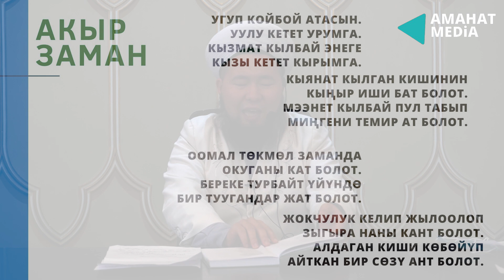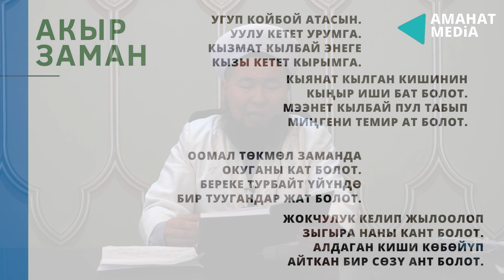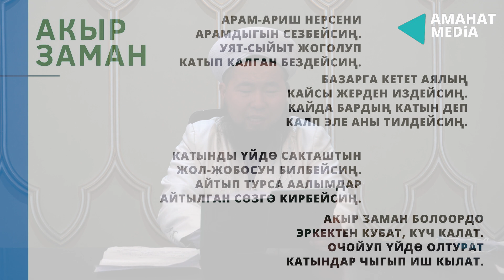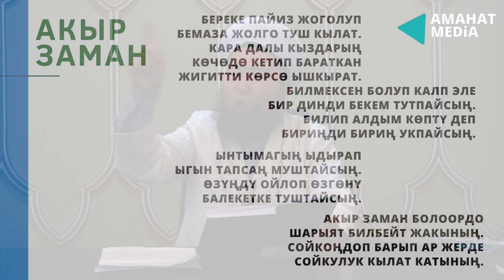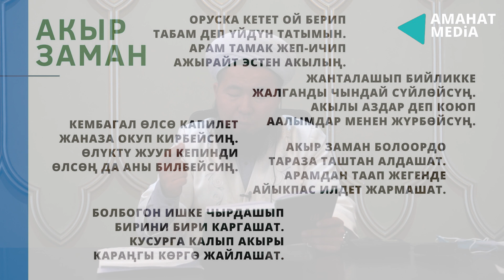АКЫР ЗАМАН - Туяк акын (1856-1912) | Осмон уулу Максат ажы